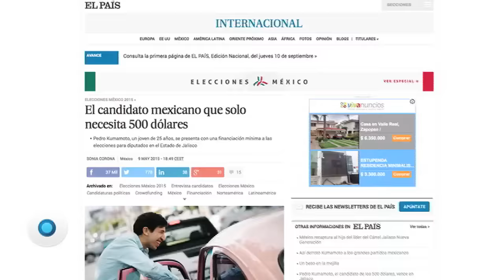Totalmente ciudadano | Reporte Indigo 830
Más de 57 mil votantes llevaron a Pedro Kumamoto a ser el primer diputado local independiente en Jalisco, aunque sólo 71 de ellos fondearon su campaña, según datos del INE. Las aportaciones ciudadanas refuerzan su campaña proveniente de la sociedad